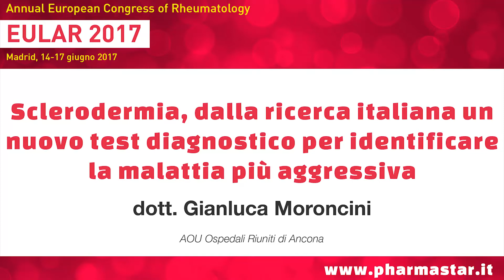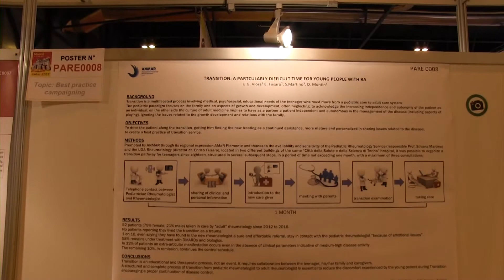Sclerodermia, dalla ricerca italiana un nuovo test diagnostico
dott. Gianluca Moroncini, AOU Ospedali Riuniti di Ancona